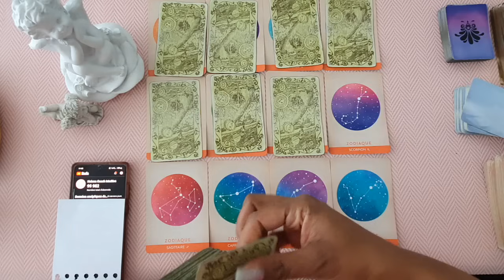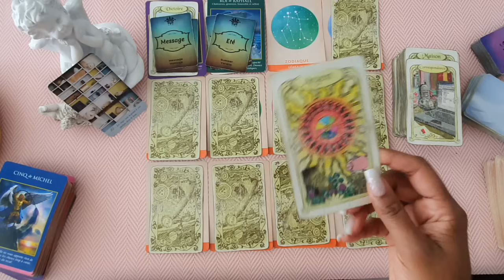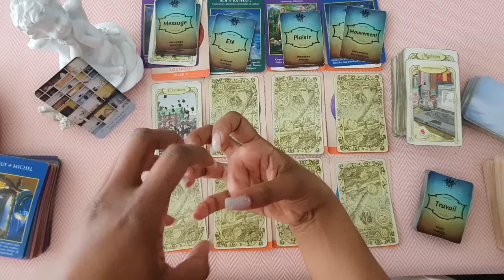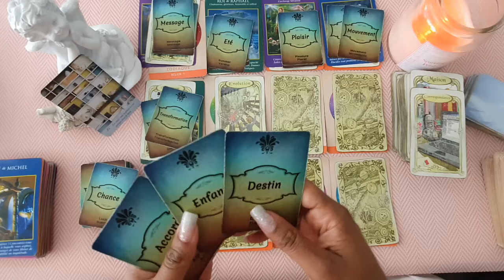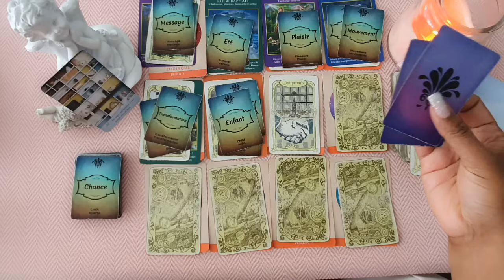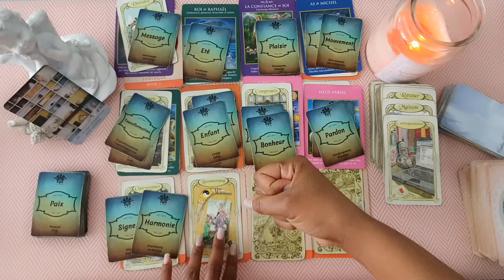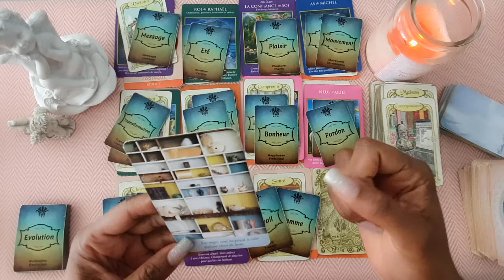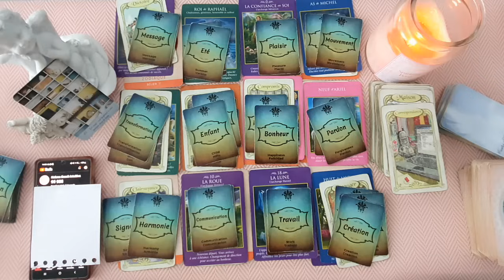LECTURE INTUITIVE HEBDOMADAIRE SEMAINE DU 8 AU 14 JANVIER 2024 ♈ ♉♊♋♌♍ ♎ ♏♐♑♒♓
Bonjour,

⏰ Minuteur pour cette Vidéo ⏰
00:00 Intro Semaine du 8 au 14 Janvier 2024

05:10 Bélier ♈ Semaine du 8 au 14 Janvier 2024
Toutes les vidéos des Béliers 👉 voir la Playlist des Béliers

10:07 Taureau ♉ Semaine du 8 au 14 Janvier 2024
Toutes les vidéos des Taureaux 👉 voir la Playlist des Taureaux

19:04 Gémeaux ♊Semaine du 8 au 14 Janvier 2024
Toutes les vidéos des Gémeaux 👉 voir la Playlist des Gémeaux

27:50 Cancer ♋ Semaine du du 8 au 14 Janvier 2024
Toutes les vidéos des Cancers👉 voir la Playlist des Cancers

38:15 Lion ♌Semaine du 8 au 14 Janvier 2024
Toutes les vidéos des Lions 👉 voir la Playlist des Lions

51:17 Vierge ♍ Semaine du 8 au 14 Janvier 2024
Toutes les vidéos des Vierges 👉 voir la Playlist des Vierges

01:12:19 Balance ♎ Semaine du 8 au 14 Janvier 2024
Toutes les vidéos des Balances 👉 voir la Playlist des Balances

01:22:37 Scorpion ♏ Semaine du 8 au 14 Janvier 2024
Toutes les vidéos des Scorpions 👉 voir la Playlist des Scorpions

01:29:40 Sagittaire ♐Semaine du 8 au 14 Janvier 2024
Toutes les vidéos des Sagittaires 👉 voir la Playlist des Sagittaires

01:38:10 Capricorne ♑ Semaine du 8 au 14 Janvier 2024
Toutes les vidéos des Capricornes 👉 voir la Playlist des Capricornes

01:51:20 Verseau ♒ Semaine du 8 au 14 Janvier 2024
Toutes les vidéos des Verseaux 👉 voir la Playlist des Verseaux

02:08:12 Poissons ♓ Semaine du 8 au 14 Janvier 2024
Toutes les vidéos des Poissons 👉 voir la Playlist des Poissons